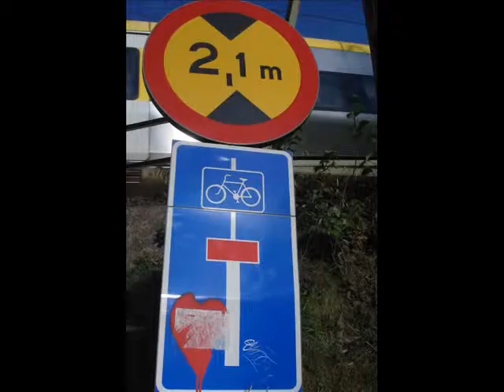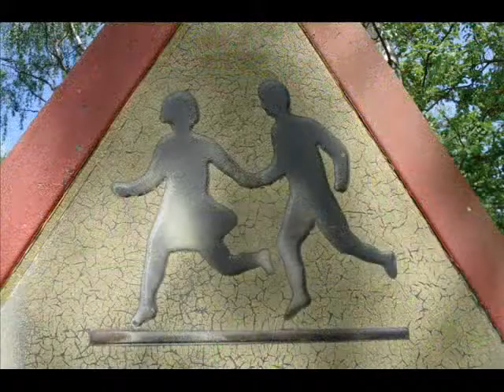I Kalniņš R Kaupers Es šodien jūku prātā